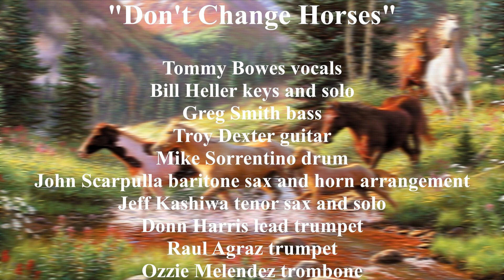“Don’t Change Horses” (Tower of Power cover)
Tommy Bowes vocals
Troy Dexter guitar
Bill Heller keys snd solo
Greg Smith bass
Jeff Kashiwa tenor sax and solo
John Scarpulla bari sax
Don Harris Lead Trumpet
Raul Agraz Trumpet
Ozzie Meléndez Trombone